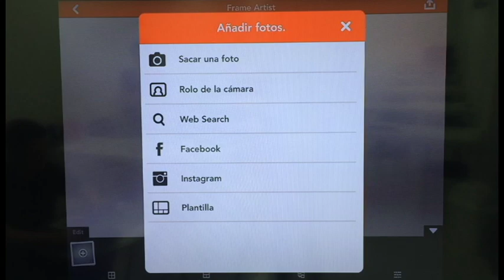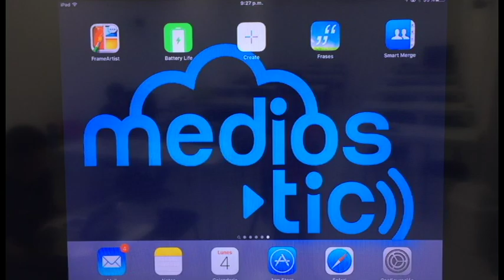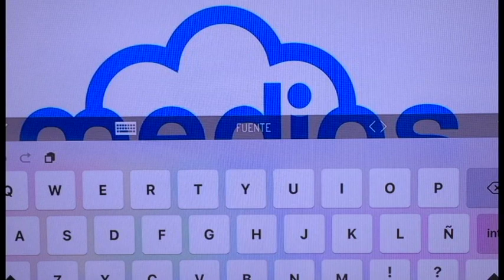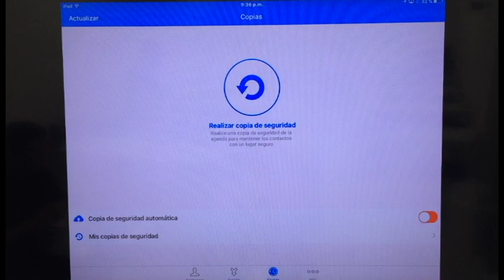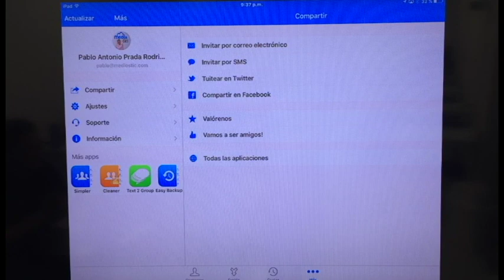Top 5 de aplicaciones de la semana #1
Esta semana iniciamos nuestro Top 5 de aplicaciones destacada de la semana. Para nuestro primer conteo iniciamos con:
1. Frame Artist como usarla
4. Fraces y citas inspiración para compartir cada dia
5. Smart Merge Limpieza de contactos

[ESCRÍBENOS]